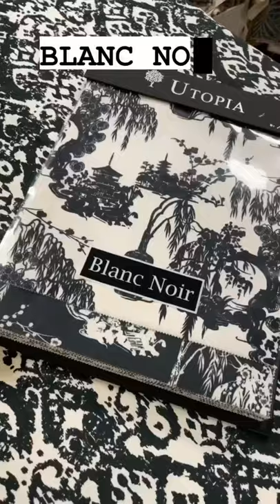Velvet fabric printed in Lancashire UK by Art of the Loom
BLANC NOIR monochrome velvet fabric from Art of the Loom.

Printed in the Ribble Valley Lancashire UK.

Agent for East Anglia, South East and London